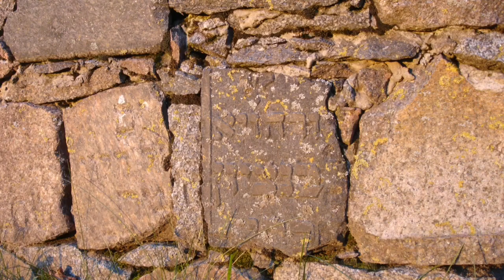Praeities juostas atsukus. Istorija – praeities liudytoja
1897 m. miestelyje gyveno 549 gyventojai, o beveik pusę jų sudarė žydų tautybės asmenys. Rozalime jau veikė per dvidešimt įvairių parduotuvių, sinagoga ir vaistinė. 1941 m. birželio 22 d. Vokietijai pradėjus karą su Sovietų Sąjunga, į Lietuvą įsiveržė Vermachto divizijos. Istoriniuose šaltiniuose nurodoma, kad nacių daliniai Rozalimą užėmė birželio 27 d. Neilgai trukus buvo suvaržytas ir miestelio žydų gyvenimas. 1941 m. rugpjūčio mėnesį visus Rozalimo žydus, išskyrus kelis, kurie spėjo pasislėpti, naciai išvežė į Panevėžį ir sušaudė. Istorikai spėja, kad egzekucija įvykdyta Pajuostės miške, nes ten buvo žudomi visi Panevėžio ir kai kurių apskrities miestelių žydai. Rozalimo sinagoga buvo uždaryta, kaip ir kiti žydams priklausę visuomeninės paskirties pastatai. Žydų turtas buvo išdalintas ar išparduotas, o gyvenamuosius pastatus ilgainiui užėmė kiti.